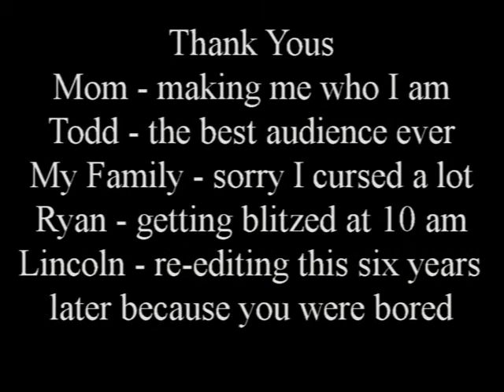Working Stiffs - Dir. Kyle Anderson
Two blue collar hit men spend time between jobs by arguing about life, love, and Star Wars.

Original Release: 2005, re-edited: 2011

Starring Kyle Anderson, Lincoln L. Hayes, Thomas Ourada, Ryan Grassmeyer, and featuring the voice of Kasey Christel-Watkins
Written, Directed, Produced, and Edited by Kyle Anderson
Executive Producer: Paul E. Rivet
Co-Producer and Assistant Editor: Lincoln L. Hayes
Director of Photography: Paul E. Rivet
Camera Operators: Paul E. Rivet, Ryan Grassmeyer, Thomas Ourada

Eclectic Films MMV, MMXI